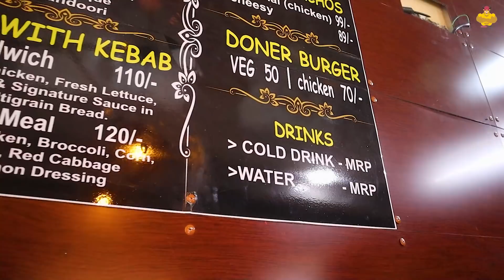South Campus ke ultimate DONER KEBABS (Veg & Non Veg Street food) 🔥🔥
Hungry Chef

Chapters:
0:00 Intro
1:56 Owner Interview
4:02 Chicken Doner Kebab
8:06 Chicken Roll, Non Veg Roll
11:00 Veg Nachos

Pujneet Singh is the owner of this food channel Bhooka Saand. Pujneet by profession is a techie and working as IT Head in a US firm in New Delhi. Monday to Friday he devote his time to his well-established IT job and on Weekends he works for his YouTube Channel.